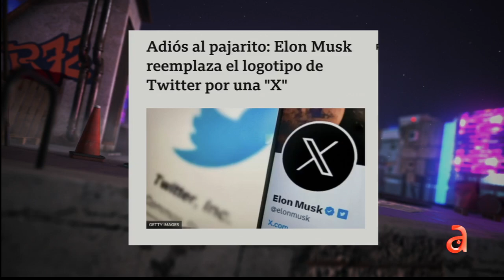Twitter se convierte en 'X': ¿Cuál es el propósito de Elon Musk con este cambio?